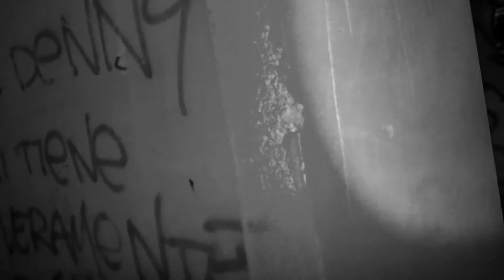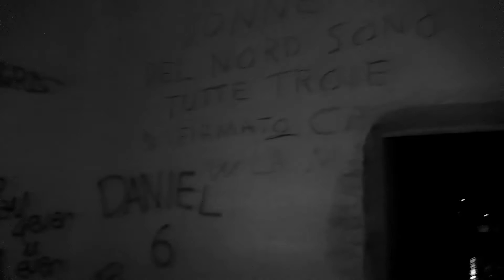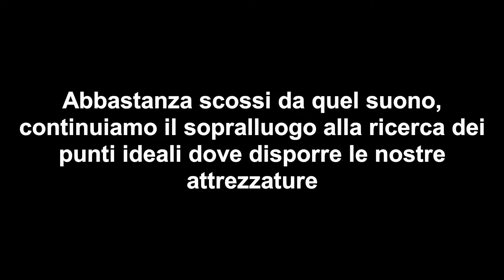Misteri svelati a villa de Vecchi (La Casa Rossa - parte 1)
Questo video era stato girato poco prima della quarantena, ma lo abbiamo pubblicato solo ora perché, purtroppo, io e mio fratello non abbiamo potuto incontrarci per analizzare una parte del materiale raccolto e registrare i nostri eventuali commenti. Non sapendo quanto sarebbe durata la quarantena non volevamo far passare troppo tempo fra la prima e la seconda parte.

Abbiamo deciso di spezzare il video in due parti perché ne sono successi di eventi interessanti...